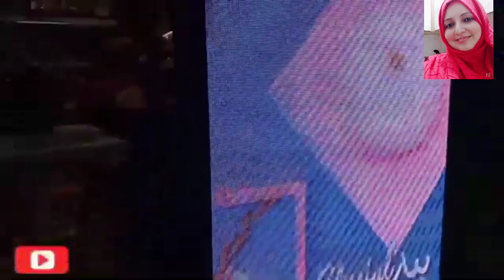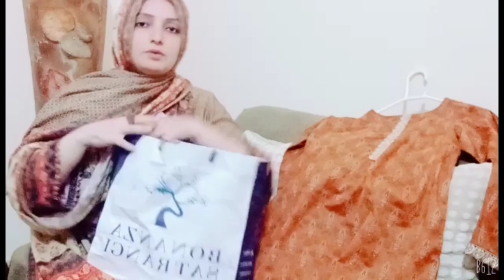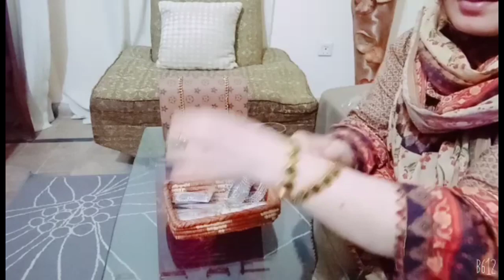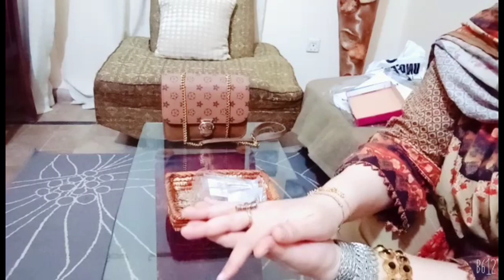EID SHOPPING VLOG!||LAILA QAISER!||DAAL MASH DHABA STYLE RECIPE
fast food
jat pat khana
cooking with laila qaiser